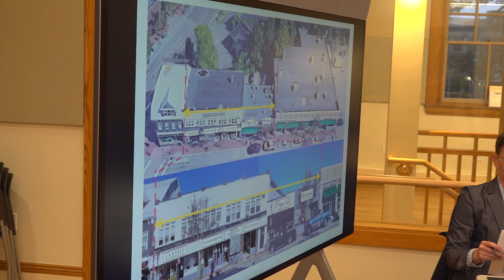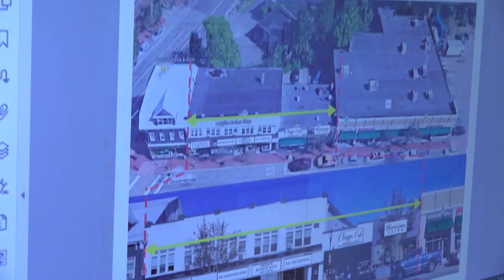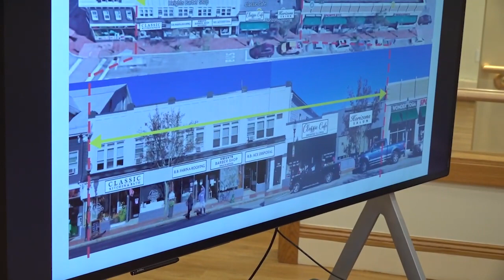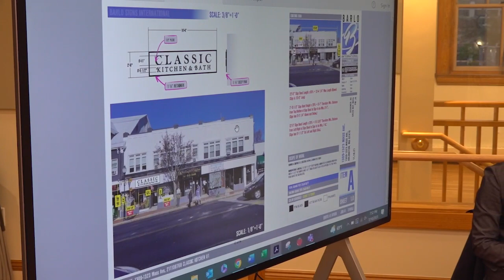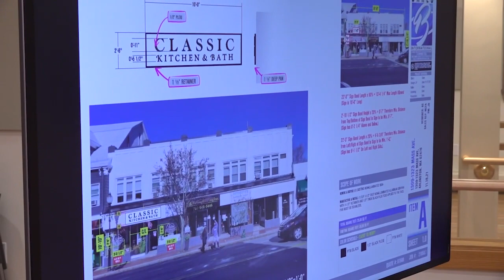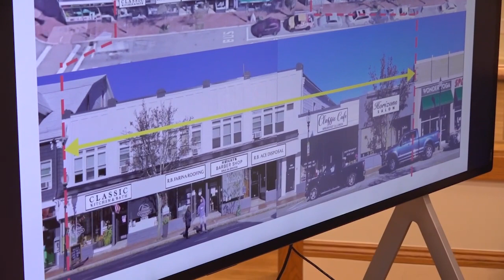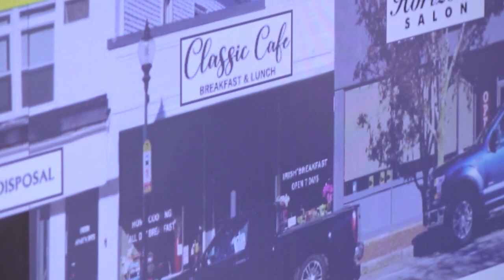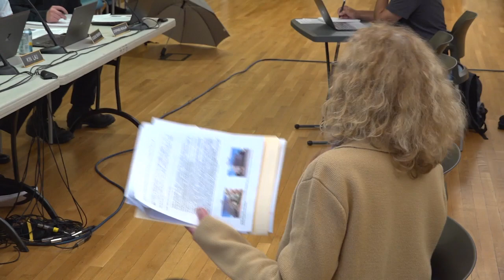Redevelopment Board Meeting - July 10, 2023